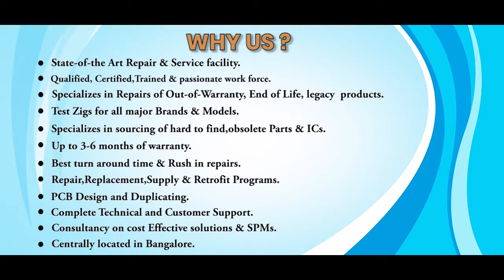GE FANUC IC677PBI001 BB PROFIBUS INTERFACE Repairs @Advanced Micro Services Pvt.Ltd Bangalore,India